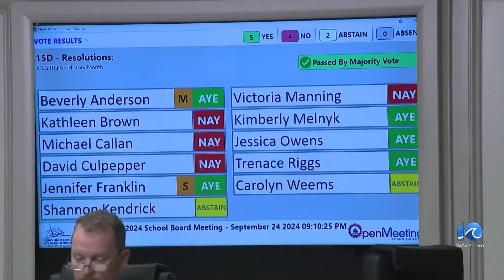VB board to recognize Oct. as LGBTQIA+ History Month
Virginia Beach City Public Schools will now recognize October 2024 as LGBTQIA+ History Month after a resolution was adopted by the School Board Tuesday in a 5-4 vote, with two members abstaining.